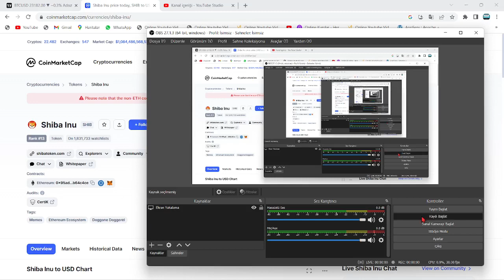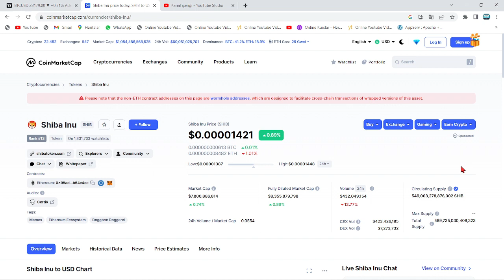KUSAMA'DAN TÜRKİYE VE DEPREM AÇIKLAMASI!🚨SHİBA YETKİLİSİ, DEPREMZEDELERE NASIL YARDIM EDECEK?🚨ACİL!🚨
KIZILAY CÜZDANLARI
BTC Yatırma Adresi: bc1qe5vk78kmzq3v9xry3c9w7u09g0q9fvhsvuvsq5t6lvzfzatsdygs2whz3u

ETH Yatırma Adresi: 0x1fc82b7a62c0414163A332693Ec66EC91f4cd1dE

USDT (ERC20) Yatırma Adresi: 0x1fc82b7a62c0414163A332693Ec66EC91f4cd1dE

USDT (TRC20) Yatırma Adresi: TWyAHQNttueddv5Hp9B1dAnBVrDNqBjrCo

USDC (ERC20) Yatırma Adresi: 0x1fc82b7a62c0414163A332693Ec66EC91f4cd1dE

Polkadot (DOT) Yatırma Adresi: 14FzHs6ESUbBdynBXMd26VSF9yZV6SGX1nWfffBh9MWAfL2K
AHBAP CÜZDANI-*BEP20 Cüzdan Adresi:* 0xB67705398fEd380a1CE02e77095fed64f8aCe463”